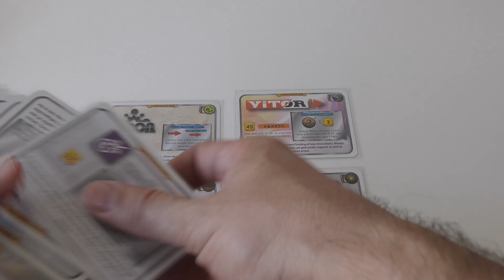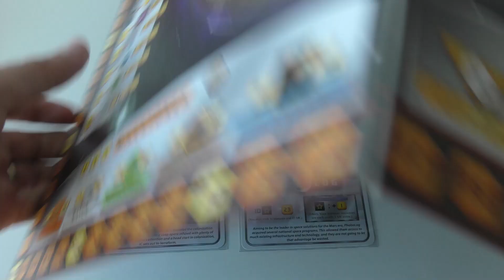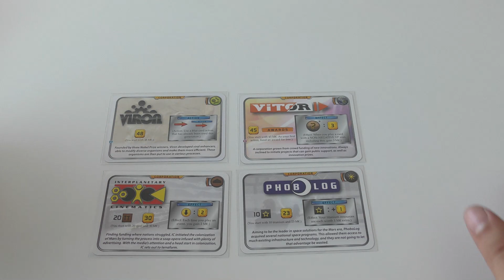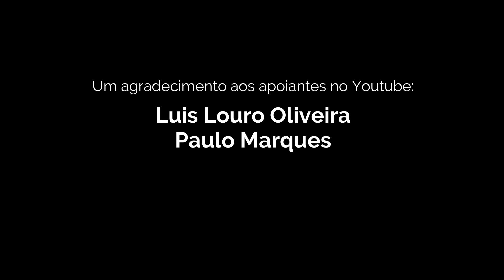Ideologias, valores e representações em: Terraforming Mars - Neoliberalismo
Terraforming Mars é um dos mais populares jogos de tabuleiro modernos. Apesar do tema do jogo ser algo remetido para o futuro, nem por isso o jogo está isento de uma forte carga ideológica. Aqui uma possível interpretação.